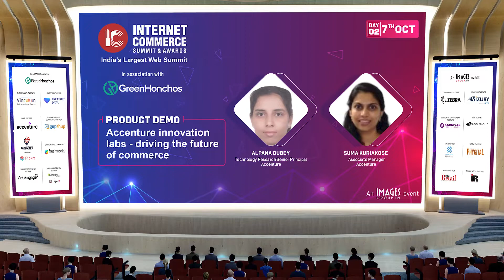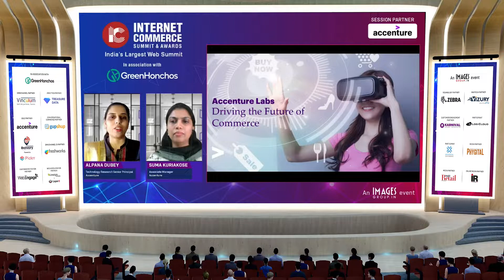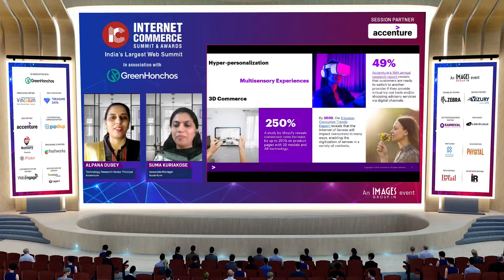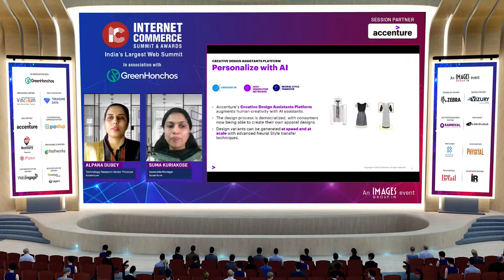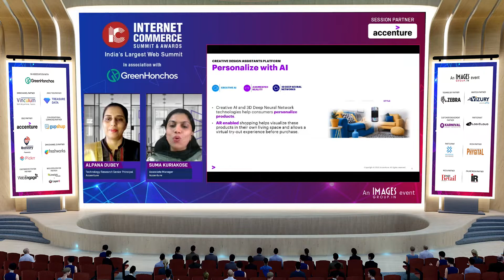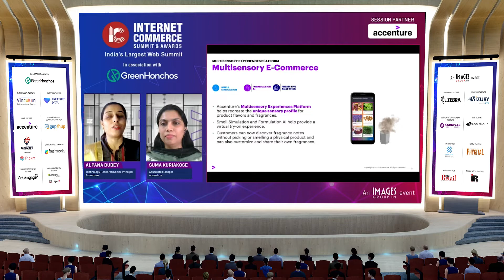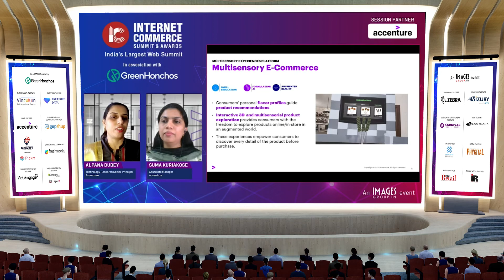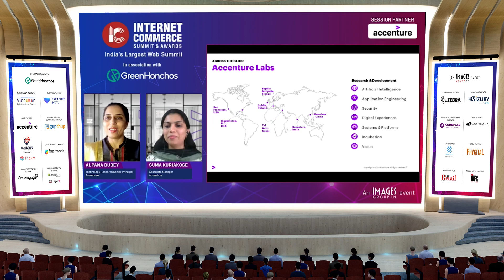Product Demo: Accenture innovation labs - driving the future of commerce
Accenture innovation labs - driving the future of commerce

SPEAKERS:

Alpana Dubey, Technology Research Senior Principal, Accenture

Suma Kuriakose, Associate Manager, Accenture